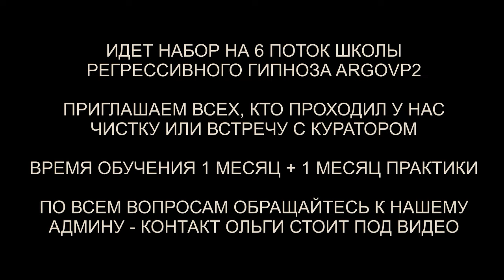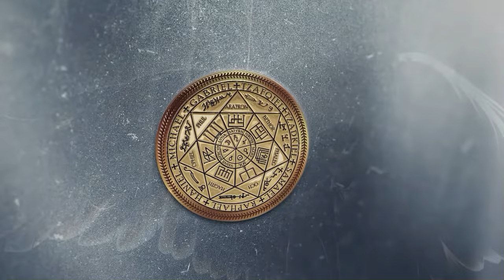Возврат заблудившейся души | Ящер | Внезапная чистка | Чистка ребенка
✅ По вопросам сеансов - администратор Ольга Возврат заблудившейся души | Ящер | Внезапная чистка | Чистка ребенка | @ARGOVP2
00:00 Приветствуем Ингу
00:36 Неупокоенная душа
01:25 Тело на Земле
03:09 Кто-то мучает изнутри
04:02 Ящер и лапы
06:38 Женщина и конструкция
07:36 Полнота Души
08:46 Рассинхронизация
10:04 Ли на связи
11:01 Женщина из Литвы
12:10 Желание жить
13:08 Заправка энергиями
13:58 Проверка Арнольда
14:33 Подключка как ошейник
15:04 Бес и страх изнутри
15:45 Остаточный фантомный страх
16:32 Страх сковывает
17:28 Внутренний стержень
18:11 Энергии и пример гармоничной жизни
19:19 Бес и черт